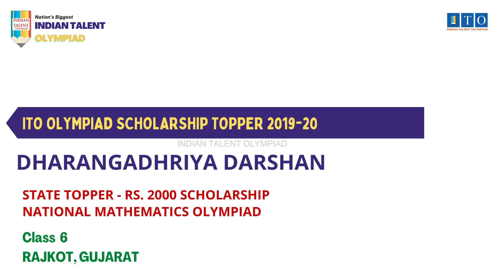ITO Olympiad Scholarship, State Topper 2019 DHARANGADHRIYA DARSHAN, STATE RANK - 2, RAJKOT, GUJARAT